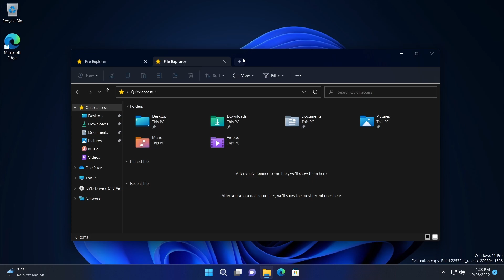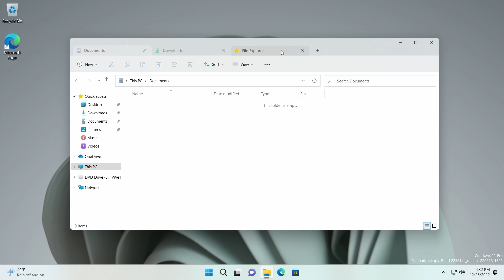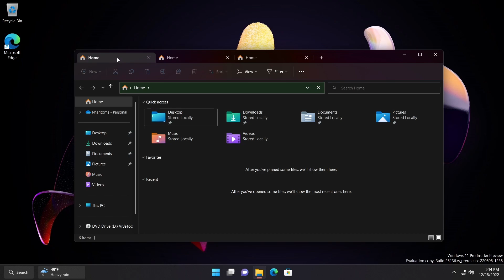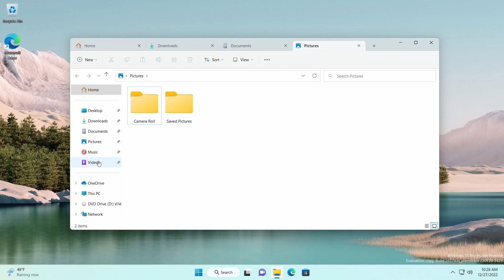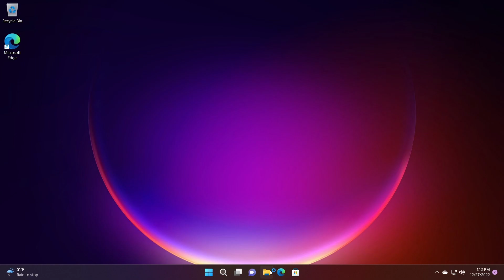Windows 11 - How File Explorer Tabs made it in (evolution?)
This is a quick video showing how the File Explorer Tabs feature in Windows 11 went through a few iterations since March 2022 and received a few improvements during development to become what it would be when it released in mid-October to users of stable Windows 11. Not that good of a video but it's better than nothing.

0:00 Intro + build 22572 (released March 9, 2022)
1:27 Build 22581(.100) (released March 25, 2022)
1:45 Build 25136 (released June 9, 2022)
2:47 Build 25145 (released June 22, 2022)
3:17 Build 25174 (released August 3, 2022)
3:54 22H2 'Moment 1' (KB5019509) (released October 18, 2022)
4:58 Outro